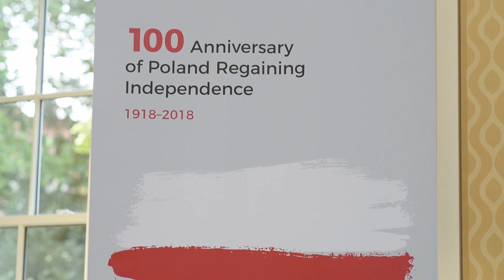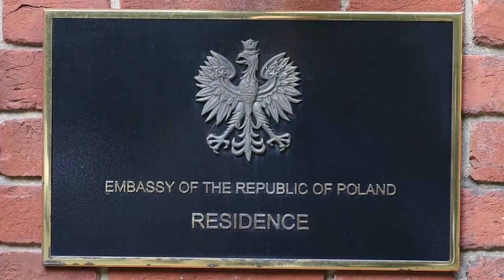TIA&TW - Musical Diplomacy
Episode #2206: Musical Diplomacy
This week Dennis Wholey celebrates the 25th anniversary of The Embassy Series. During a visit to an Embassy Series concert at the home of Polish Ambassador Piotr Wilczek, Dennis Wholey learns about The Embassy Series' mission of "Musical Diplomacy" and the history of the organization's effort to host concerts with an array of unique international performers at diplomatic locations for the past 25 years. Interviews include Polish Ambassador Piotr Wilczek, Director and Co-Founder of The Embassy Series, Jerome Barry and renowned pianist Thomas Pandolfi. The program is a wonderful chance to see and hear music in a new way and to explore music as not only a form of personal expression but as cultural communication and a diplomatic tool that can thrill and unite people from all backgrounds.